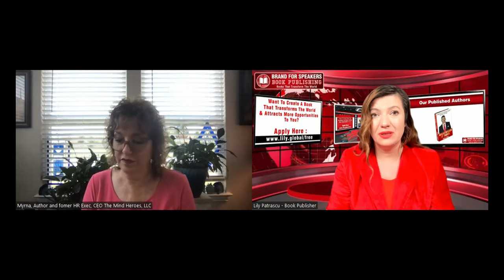The Bully-Proof Formula For Self- Empowerment | Patrascu Interview With Myrna Flick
Hi,

If You Want To:★

✔Monetise Your Book
✔Discover Ways To Market Yourself & Your Book
✔Create And Sell Your Online Course
✔Create & Share Your Digital Business Card

★Click Here IF You Want To Become A Published Author in 60 Days & Get Booked To Speak Worldwide - Apply For A 15 min Free Strategy Call

★Check out Lily's books here:★

✔Peak Performance Sales
✔Speakers Are Leaders
✔English From Zero To Hero

🢂Contact Lily here if you would like Book Writing Coaching, Book Publishing, Collaboration Proposals, Speaking Engagements Worldwide :

🢂Lily Patrascu can help you turn your story, knowledge or experience into books, workshops and online programmes that transform the world, so you can:
📌 Get Booked To Speak Worldwide
📌 Make A Difference
📌 Monetise Your Knowledge
📌 Enhance Your Influence Through Personal Branding
📌 Increase Your Impact And Influence
📌 Attract High End Clients
📌 Be Featured On TV

🢂Lily Patrascu is the founder of these programmes: "Brand For Speakers" (We Make You Look Great), "Speakers Are Leaders" (Your Voice Can Transform The World), "Entrepreneurs Are Leaders" (Your Business Can Transform The World), "Millionaire Speakers Network" (Become A World Class Speaker), (A Brotherhood of Top Coaches For A Better World)

🢂She is mentoring CEOs, property investors, influencers, gold medalists, inspirational people, coaches, speakers and ordinary people to write and publish a book that can be turned into a business model in 60 days.

🢂She has empowered hotel chains, financial institutions, universities, charities, politicians, employees,  entrepreneurs, authors, women from all walks of life and young people to enhance their sales.

🢂She has spoken at the same event as top world class speakers such as marketing expert Armand Morin, and she has empowered more than 10000 people in the UK, Singapore, Peru and Mexico in 2018 alone with her coaching programs to enhance their image and attract more business, share their message with the world and monetise their knowledge at the same time.

🢂The biggest drive for her is making a difference and turning the message of ordinary people into extraordinary stories that impact the world.

🢂Lily's mission is to empower 100 million people to be happier, go after what they want and share their stories, message and knowledge in books that transform the world.

🢂Lily Patrascu writes books that transform the world. She is a book publisher, book coach, author of multiple books, and founder of programmes that help you enhance your personal brand to attract more business.

🢂Contact Lily Patrascu's partner - Harry Sardinas - here if you would like Speaker Training, Confidence Training, Overcome Fear Of Speaking, Speaking Engagements Worldwide, Book Writing Coaching, Collaboration Proposals: Book A Free Call

The Bully-Proof Formula For Self- Empowerment | Patrascu Interview With Myrna Flick If you are looking for The Bully-Proof Formula For Self- Empowerment | Patrascu Interview With Myrna Flick, then watch this video to learn everything you need to know about The Bully-Proof Formula For Self- Empowerment | Patrascu Interview With Myrna Flick